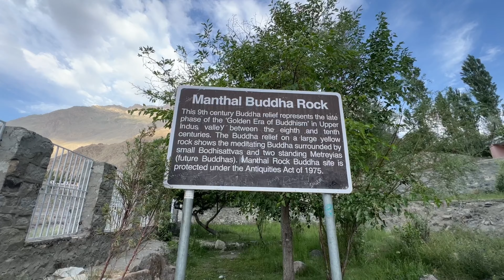Blind lake,satpara lake,katpana desert// last day😔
Blind lake,satpara lake,katpana desert// last day😔.        Feeling sad,had a fantastic time in sakardu